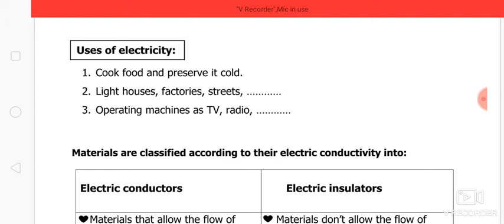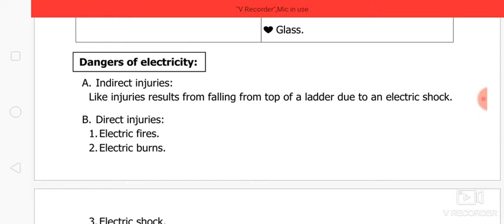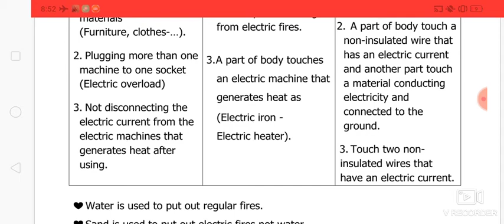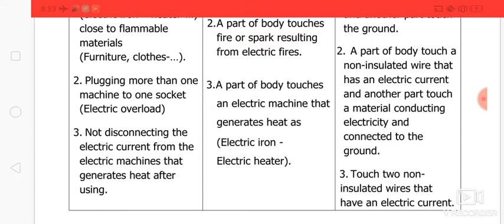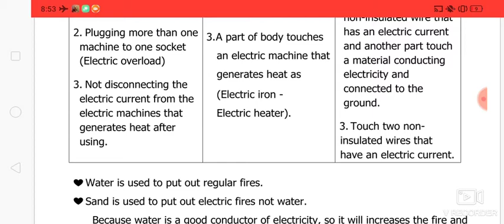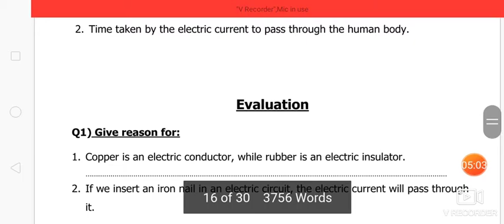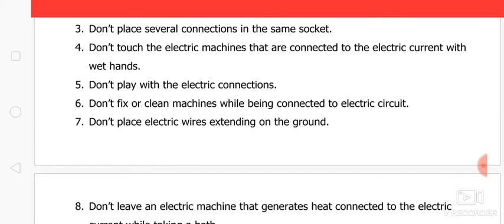dangeres of electricity Science Prim6